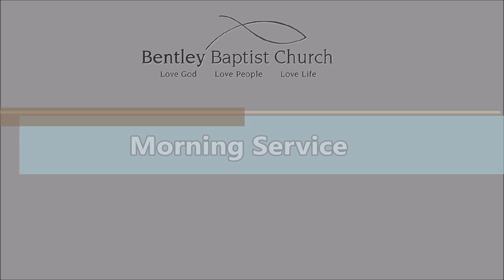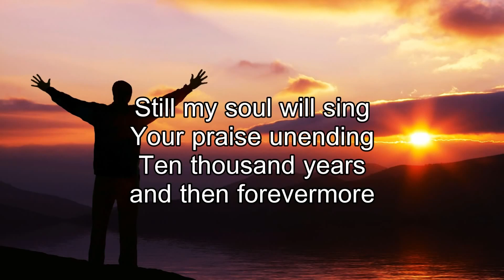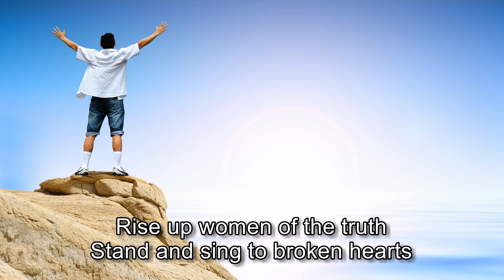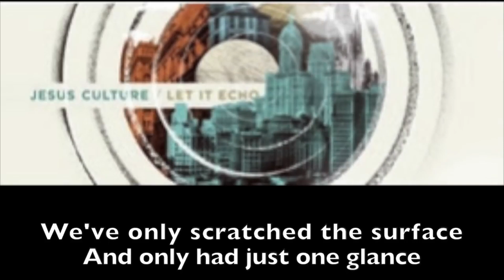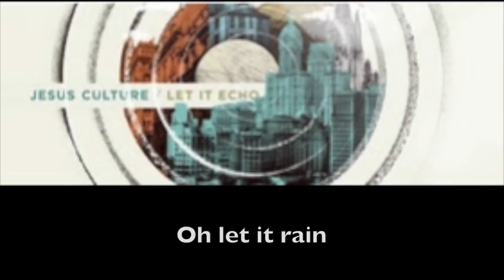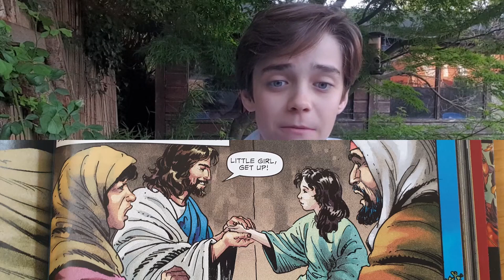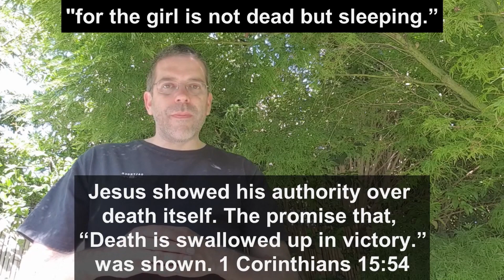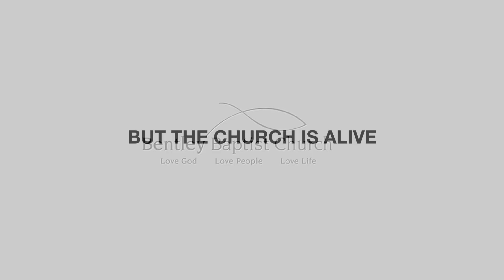Bentley Baptist Church - Sunday Service 24th May 2020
Join us, for our Bentley Baptist Church Sunday service at 10.30am on 24th May 2020. (Please note; this video was re-uploaded on the 25th due to slight technical issues with the original upload. However, the content itself is the same as the original that was premiered).